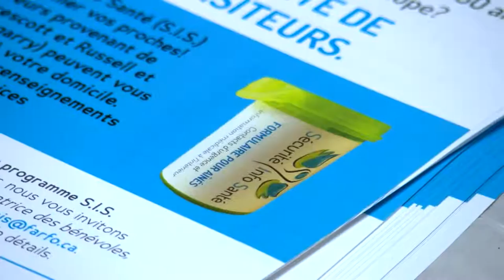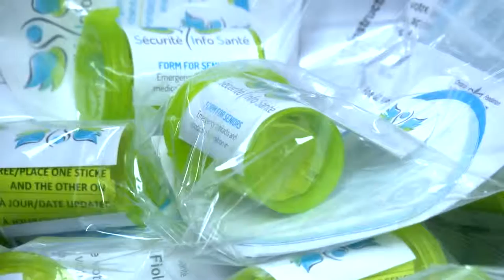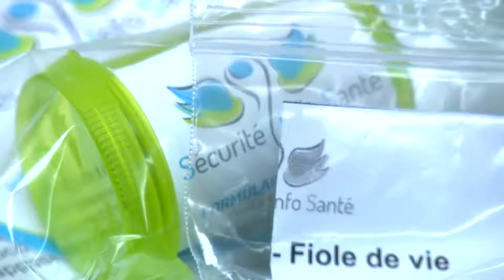Nouveau programme S.I.S (Sécurité Info Santé) à St-Isidore - Encore jeune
L’équipe d’Encore jeune a assisté au lancement du programme SIS (Sécurité Info Santé) l'automne dernier. Plusieurs personnalités locales étaient présentes lors du lancement. Nous avons rencontré la présidente de la FARFO, Elizabeth Allard ainsi que la gestionnaire du projet, Michelle Bonneau.